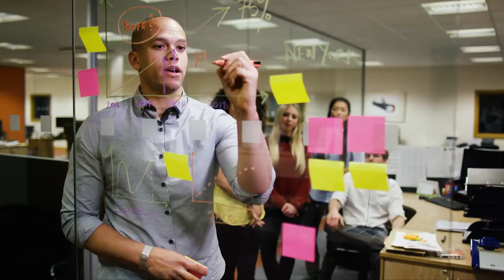COMO INVOCAR AL DIABLO Y PEDIRLE DESEOS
VIDEO PARA INVOCAR AL DIABLO Y PEDIRLE DESEOS LE PUEDES PEDIR CUALQUIER DESEO NO HAY LIMITE ASI ES COMO MUCHA GENTE SE VUELVE RICA ADEMAS TAMBIEN LE PUEDES PEDIR PODERES SOBRENATURALES Y NO TE LOS PODRA QUITAR PORQUE YA SERAN PARTE TUYOS ALFINAL DEL VIDEO ESTA LA EXPLICACION DE LOQUE TIENEN QUE HASER PARA INVOCAR AL DIABLO
Únete a este canal para acceder a sus beneficios: